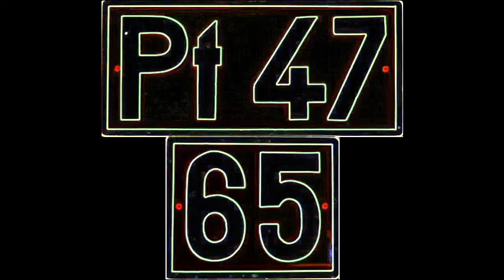2018.03.02 Gagar i semafor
Witam serdecznie i zapraszam na cykl filmów pt. „Gagar i…” autorstwa ST44-607. Żywię nadzieję że staną się one niezłą gratką szczególnie dla miłośników gagarów.
Film pt. „Gagar i semafor” przedstawia ujęcie z klimatycznej czternastki.
Na filmie ukazany jest przelot M62-1684 z pełnymi beczkami na tle semafora wjazdowego do Głogówka oraz drugie boczne ujęcie z tegoż przejazdu.
Niebawem pojawi się kolejna część z cyklu „Gagar i..”